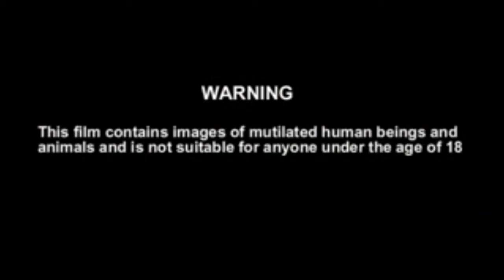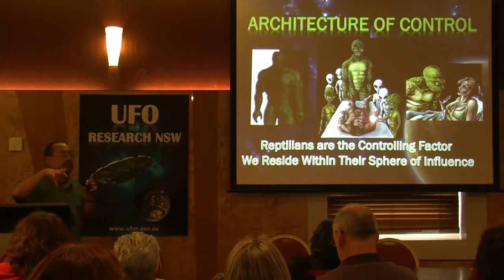**MUST SEE** The DARK SIDE of ALIEN CONTACT: Humans Are a Resource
Truth behind Human Mutilations: with guest Alex Collier, Bill Cooper, Richard Hall, James Bartley, Barry Hall, Kerry Cassidy, William Tompkins. Explore the dark side of Human Mutilations 1990's -2017.

1. Humanity's destiny is to emerge into and to engage with a Greater Community of intelligent life in the Universe.
2. Contact with other forms of intelligent life represents the greatest threshold that humanity has ever faced. The results of this Contact will determine humanity's future for generations to come. This Contact is happening now.
3. Humanity is unprepared for Contact. Researchers are still unable to clearly see who is visiting our world and why. Governments are not revealing what they know, and most people are still in denial that this phenomenon is even occurring.
4. Because of this lack of preparation, humanity's true allies sent representatives to a location near Earth to observe the extraterrestrial presence and activities within our world. The Allies of Humanity Briefings represent their report.
5. The Briefings reveal that our world is undergoing an extraterrestrial Intervention by forces that, as demonstrated by their actions, are here to subvert human authority and to integrate into human societies for their own advantage. These forces represent non-military organizations that are here to seek human and biological resources. The Allies refer to these forces as the "Collectives." The Collectives do not value human freedom.
6. Because the Intervention is being carried out by small groups of intervening forces, it must rely primarily upon deception and persuasion to achieve its goals. The Allies Briefings describe in detail how this is being accomplished and what we must do to stop it.

"Alien Abductions 2017" Alien Abduction 2016 Documentary Movie Film Trailer "How to stop" "Watch Online" UFO ET Disclosure "How to" "How to stop abductions" truth "help me" "what is the truth" "Brown Mountain" "North Carolina" Sighting "UFO Sightings 2014" "Matty Beckerman" "IFC Midnight"